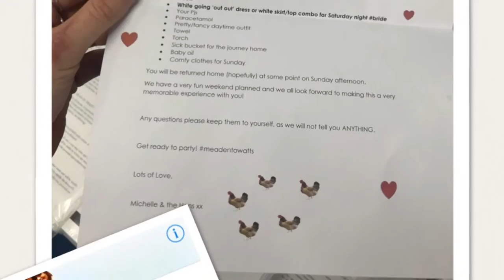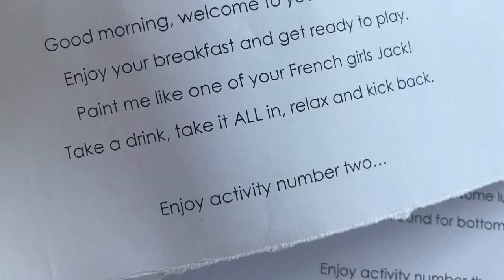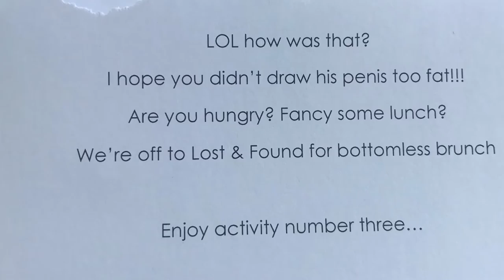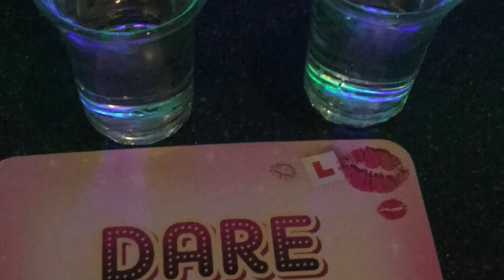HEN PARTY! Bristol July 2018!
This is my friend Kerri‘s  Hen Party in Bristol July 2018. Featuring Claire, Becky, Grace, Derek, Michelle(me), Jason the life model, the Dreamboys & a lot of dancing.  Music is Pony by Genuwine (very appropriate for the theme of the weekend)
We had a butler in the buff, completed a escape room, drank cocktails, danced in popworld, had croissants for breakfast, did hen life drawing , scoffed bottomless brunch, enjoyed the Dreamboys & had a great night on Bristol harbour, ending up in Pryzm. It was a lot of fun & these are just a select few photos and videos we all took!!